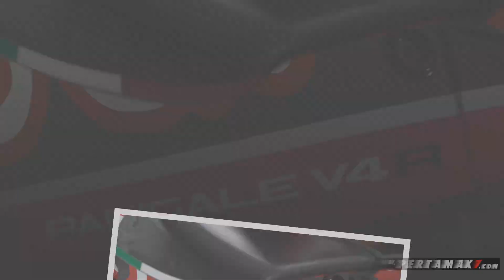Ducati Panigale V4R WSBK 2019 Aruba